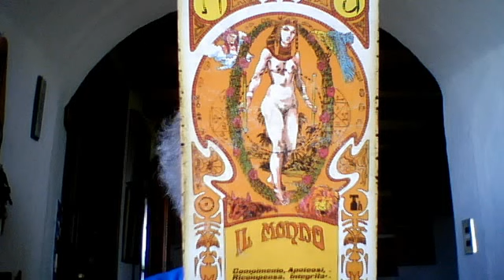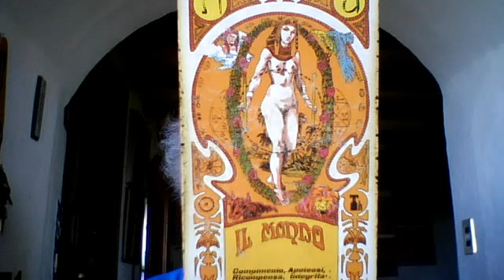TAROCCHI IL MONDO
L'ARCANO MAGGIORE IL MONDO, si deve considerare come la fine di un percorso che ha portato o che porterà ottimi risultati nella vita di chi ha questo TAROCCO.
Rimane sempre una carta positiva che sostiene tutti gli altri TAROCCHI a lei vicini. È il completamento positivo del KARMA , dove l'armonia e le leggi naturali si applicano con la forza che da esse deriva.
Rappresenta la vita nella sua complessità.
La fertilità.
Questo tarocco assomiglia molto a quello del sole, ma mentre il sole da la vita, il mondo la vive.
Il mondo è il pianeta TERRA con tutte le sue leggi fisiche e spirituali,con i vari climi e le infinite possibilità di vivere .
Razze religioni costumi politica musica arte storia. questo è il valore del tarocco il MONDO.